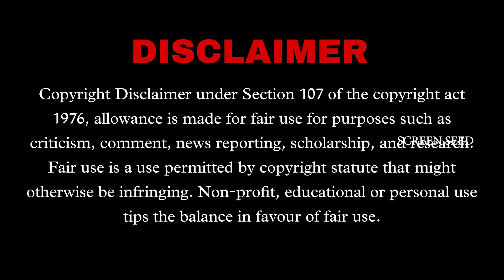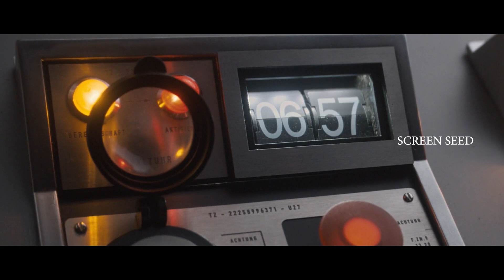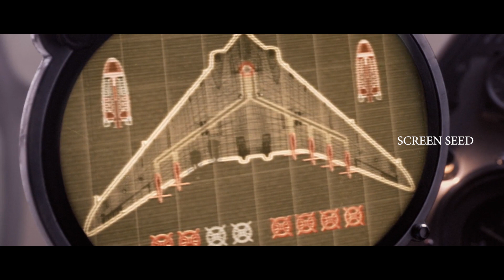എല്ലാത്തിന്റെയും തുടക്കം ഇവിടെ നിന്നായിരുന്നു | Captain America (2011) | Explained In Malayalam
Fiction | Mythology | Superhero

തൻ്റെ ശാരീരിക ക്ഷമതയോ അമാനുഷിക ശക്തികളോ അല്ല, പക്ഷേ മനസ്സിലെ നന്മയും ആത്മവിശ്വാസവും ധൈര്യവും ആണ് സ്റ്റീവ് റോജർസിനെ മറ്റു സൂപ്പർ ഹീറോസിൽ നിന്നും മാറ്റി നിർത്തുന്നത്. ഒരുപാടു അസുഖങ്ങളും മെലിഞ്ഞ ശരീരവും ആയി ജനിച്ച സ്റ്റീവ് യിന്റെ സ്വപ്നം ആയിരുന്നു തൻ്റെ രാജ്യത്തെ സേവിക്കുക എന്നത്.. അങ്ങനെയിരിക്കെ രണ്ടാം ലോക മഹായുദ്ധകാലത്ത് അമേരിക്കയുടെ Super Soldier എക്സ്പരിമെൻ്റിൽ പങ്കെടുക്കുകയും അദ്ദേഹം ലോകത്തിലെ ആദ്യത്തെ Super soldier ആയി മാറുകയും ചെയ്യുന്നു...

🛠️പണിപ്പുര:-
Voice: Syam
Script: Saranya
Thumbnail: Syam
Editing:- Syam

🎶 [കോപ്പിയടിക്കുറിപ്പ്]
1)Thanks To Ben sounds

2) Thanks To Cold Cinema
'destiny'